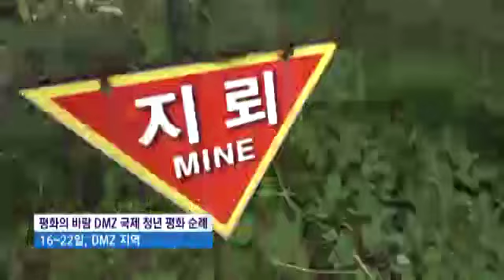Peace Builder로 거듭난 청년들…DMZ 평화의바람